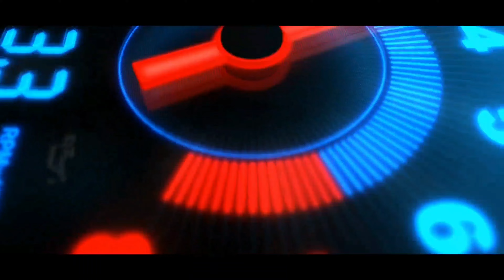Kolkata City 4K Drive | Chingrighata To Newtown | New Town Area - A Drive Through | Esteem Service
Kolkata is the largest metropolis in the eastern region of India. It was the capital of British India and has rich history. Typically on Kolkata what comes to memory is mostly crowded streets and market place. But there is a other side also where one can zip through with great view. I took this drive from the other end of MAA flyover starting near Victoria memorial to Rajarhat CC2 via Maa flyover, besides Science City (near EM Bypass), Salt lake, Salt lake metro station and New Town. Kolkata city tour / Kolkata tourism can give you different experiences on different days and different parts of the city. In that different parts of Kolkata are very unique in nature, look and feel. So come with us on this Kolkata road trip video and see a different side of Kolkata.